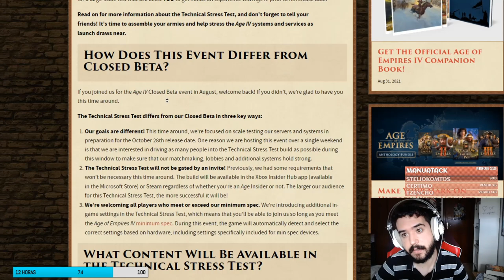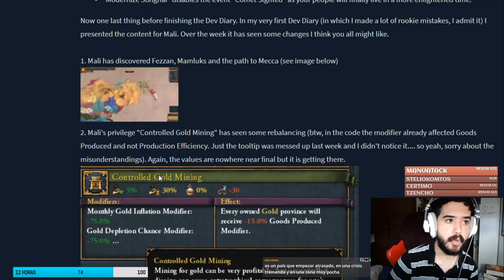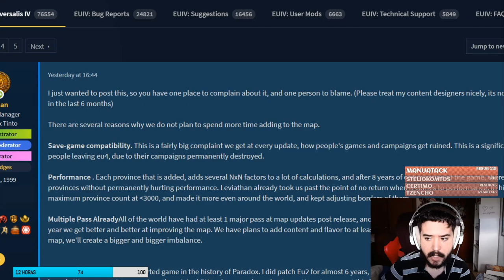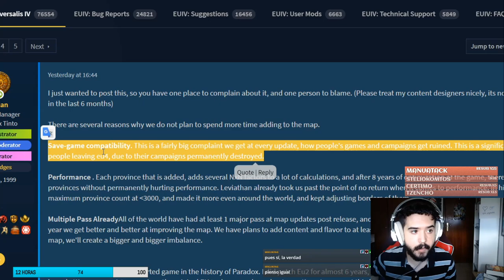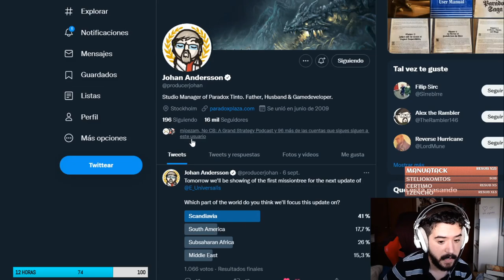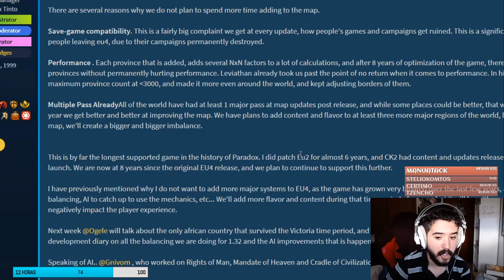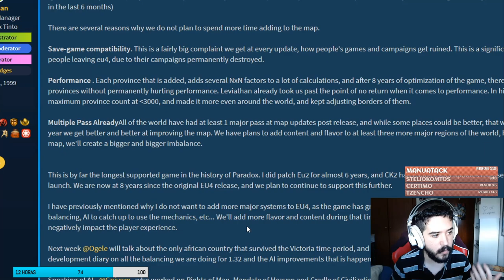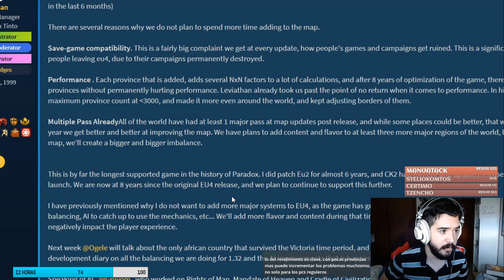Varias NOVEDADES sobre el FUTURO de EU4